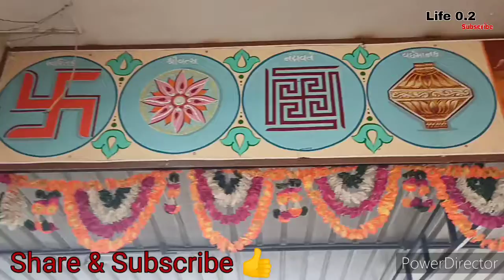Matalia parivar devastan | navratri decoration 2020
Matalia parivar, Mataliva devastan, ambe ma, decoration navratri